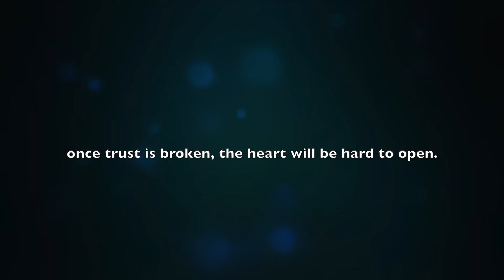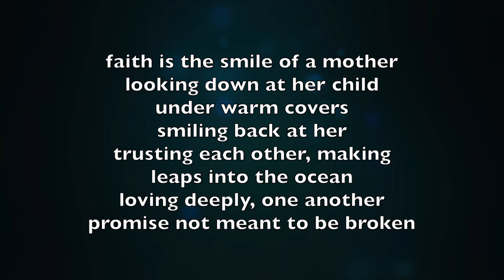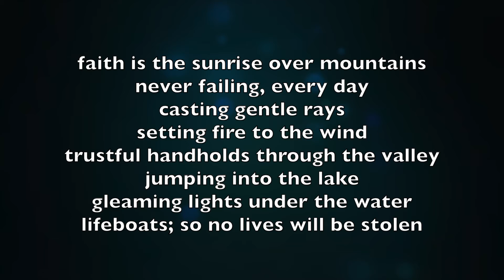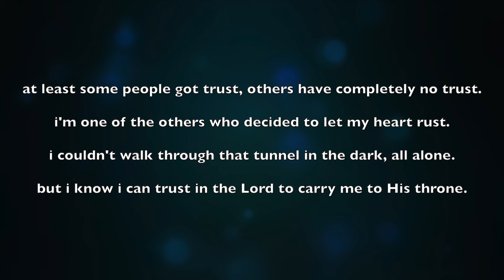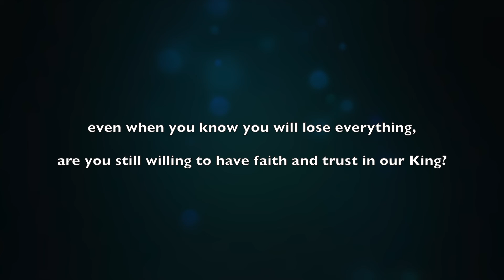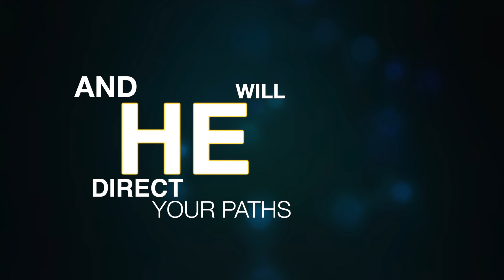Palau Mission Academy - October's Theme: Faith & Trust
A compilation of students' art, essays, poems and music based on the theme of the month - Faith & Trust. None of the work is mine I just put it together in Final Cut. Enjoy!!